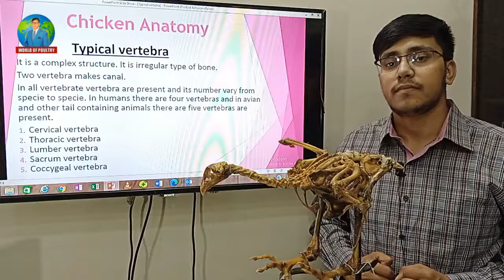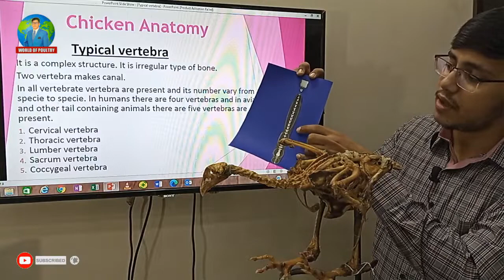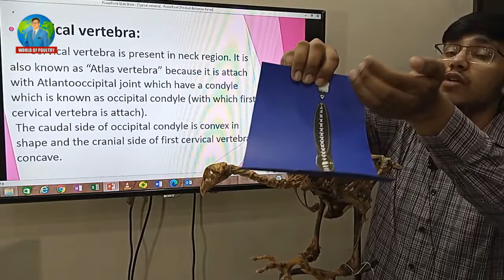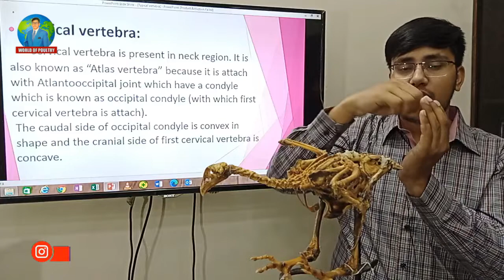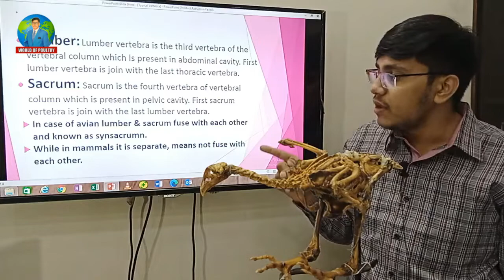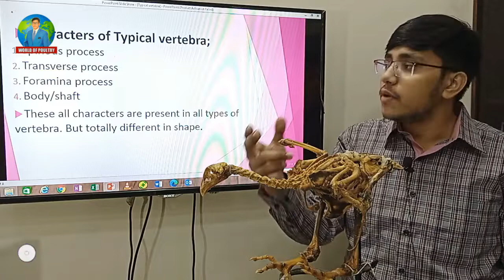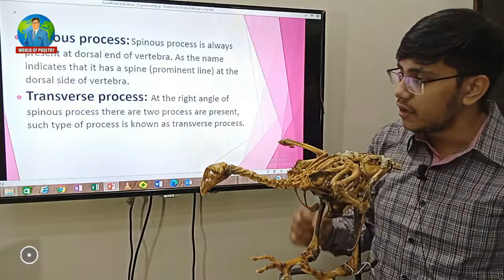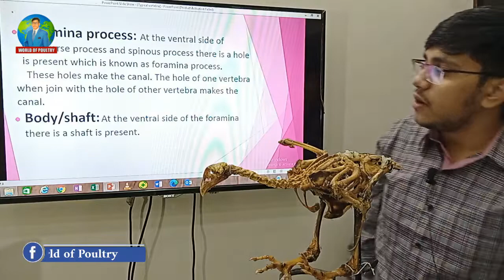Chicken Vertebrae | Chicken Anatomy | World of Poultry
Content : Poultry Lecture
Name : Chicken Vertebrae
Category : Chicken Vertebrae
Narrated : M. Abu-Bakar Naeem
Editor : Mudassar Habib Ansar
Label : World of Poultry